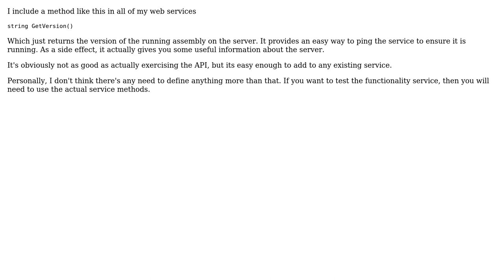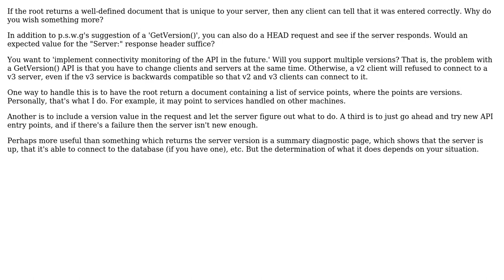What endpoints should I provide, if any, to permit connectivity testing for my web services?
Software Engineering: What endpoints should I provide, if any, to permit connectivity testing for my web services?

With thanks & praise to God, and with thanks to the many people who have made this project possible! | Content (except music & images) licensed under CC BY-SA | Music | Images & others | With thanks to user p.s.w.g user Andrew Dalke user Adrian Toman and the Stack Exchange Network Trademarks are property of their respective owners. You are responsible for your own actions.